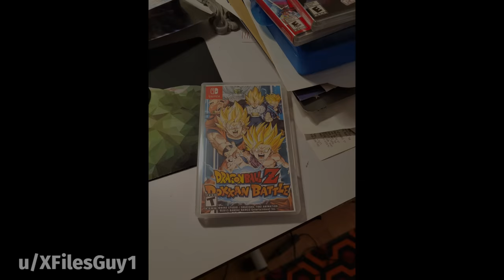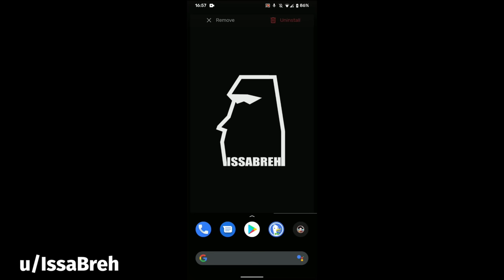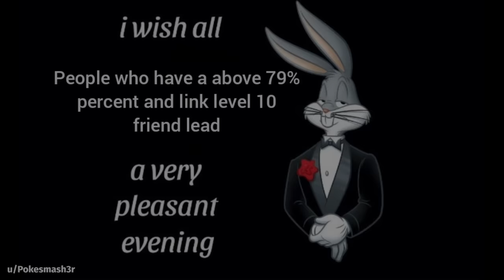DOKKAN BATTLE MEME COMPILATION V64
are you team R Cell Jr or team R Saibaman?